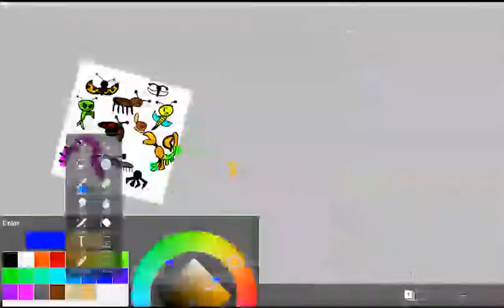Bugs and the last plant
fly butterfly scropion bee snail cricket ladybug burr ant spider worm cockroach.